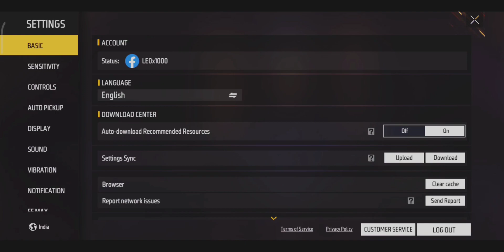New Thomaon Incubator😱 Top 1 Thompson Gun skin Spin //Thompson Galatic Panthera Incubator⚡⚡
TagsIgnore:-